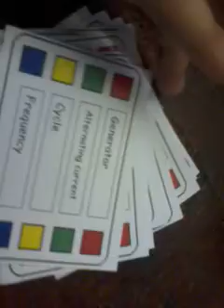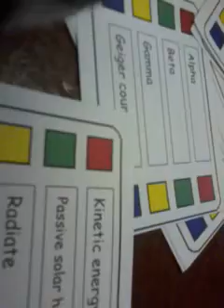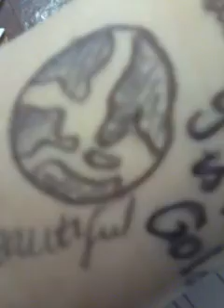Hai, science is a shit lesson. Bai.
SCIENCESCIENCESCIENCE